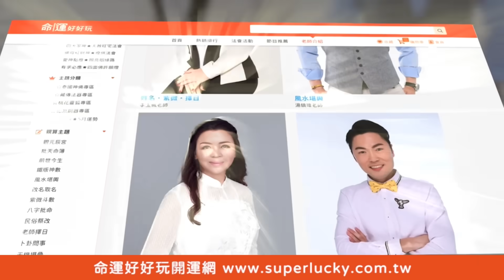抖奶自摸變冠軍！洪棠超猛逆襲乃哥不爽了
洪棠爆乳「深V」抖奶自摸爽到變冠軍！！超猛逆襲~~
乃哥一炮雙響不爽了啦